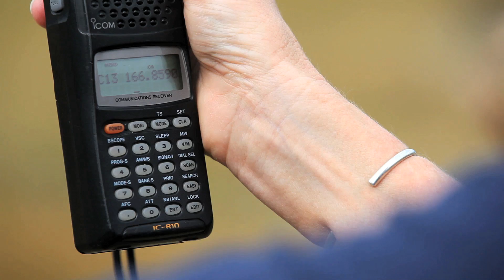Careers: Margaret Wild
Dr. Margaret Wild didn't always know she wanted to be a veterinarian, all she knew was she had a passion for wildlife and preserving the environment. Her passion opened the door to a career as the Lead Veterinarian for the National Parks Service.